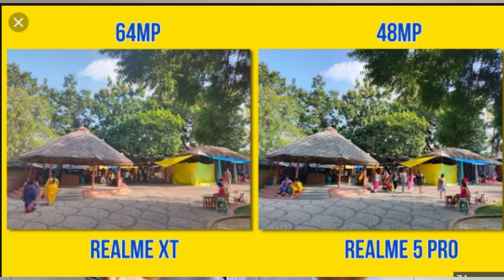REALME XT UNBOXING & WORLD 64 MP CAMERA SMARTPHONE FIRST LOOK AND PRICE IN INDIA ?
realme xt camera,realme xt pictures,realme xt launch date in india,realme 3 pro mobile,realme xt,realme xt camera,realme xt unboxing,
realme xt camera test,realme xt review,realme xt vs mi a3,realme xt launch date,
realme xt vs redmi note 8 pro,realme xt vs,realme xt vs realme 5 pro,
1  BEST EARPHONE UNDER 500 RS IN INDIA  (2019)

1 JBL EARPHONE

2 MI BASIC EARPHONE

3 BOAT EARPHONE

4 LEAF METAL EARPHONE

5 REALME BUDS EARPHONE